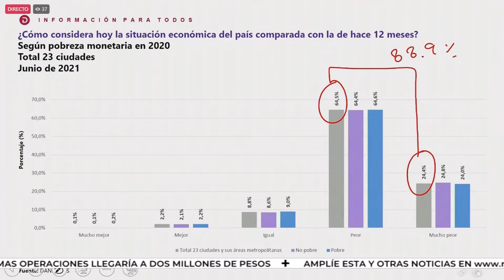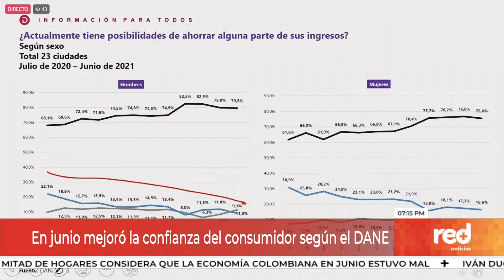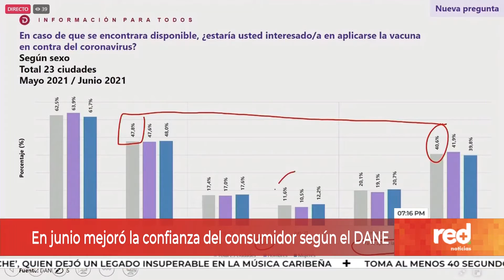Red+ | En junio mejoró la confianza del consumidor según el DANE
Con el aumento de la confianza del consumidor en junio también se incrementó el número de personas que tienen la intención de vacunarse según la encuesta de pulso social del DANE… sin embargo, la situación económica del país no se ve tan optimista…